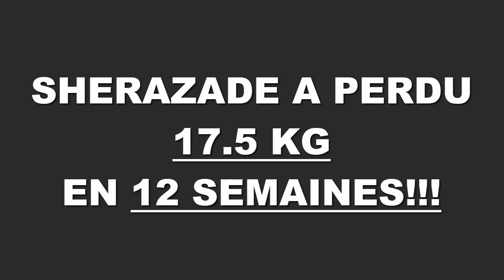Transformation physique rapide Saint Etienne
Sherazade a perdu 17,500 kgs en 12 semaines à la Training Academy